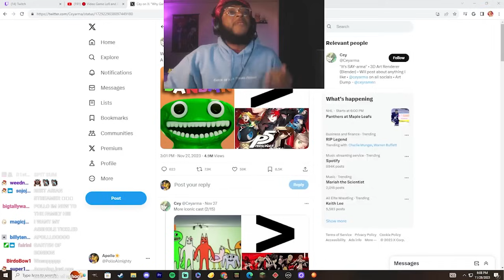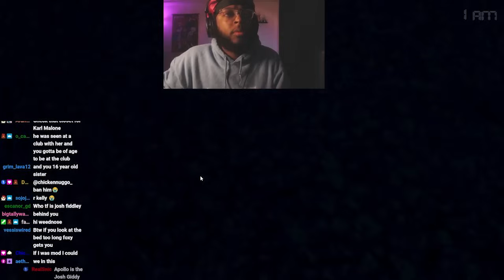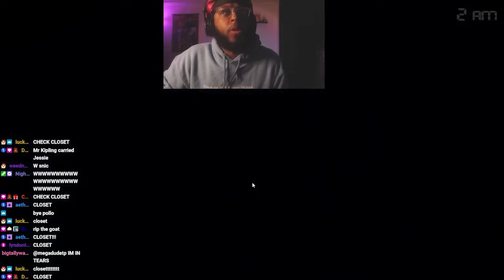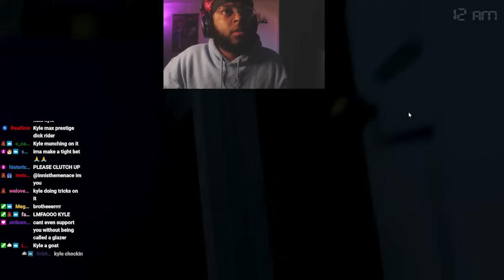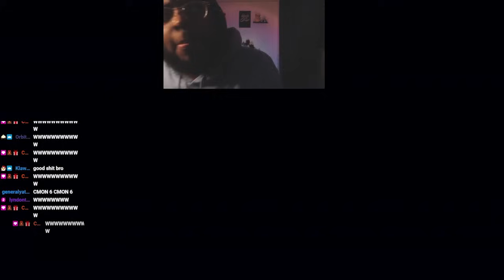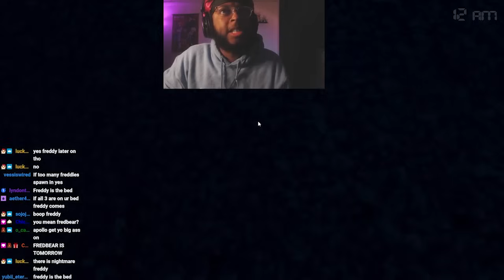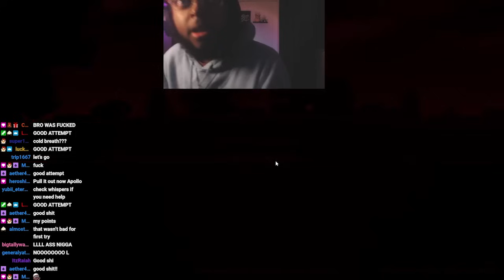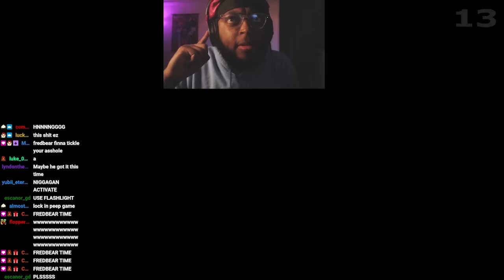IF I WIN I GET TO BE IN THE FNAF 2 MOVIE @animdude DEAL?? | Five Nights At Freddys 4